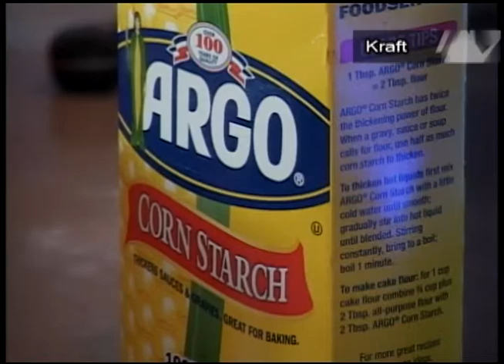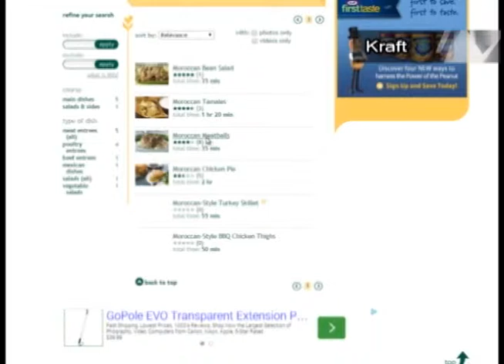Trend Alert - Yummy Meatbals Kraft Recipe